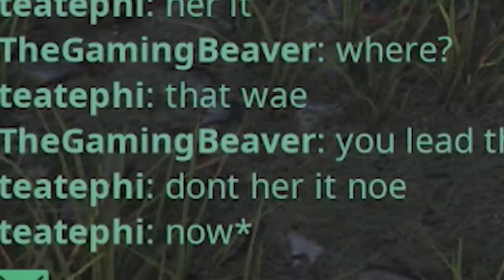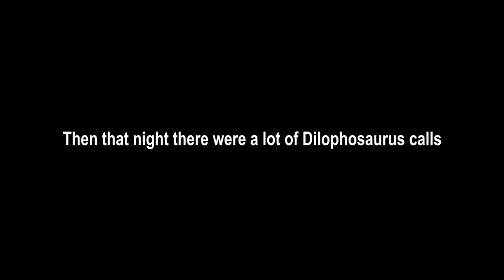Ambush in the Dark! - Life of the Dilo | The isle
Now that the Dilophosaurus has grown up we need to explorer the world, find a large pack and of course take down an Apex Predator!